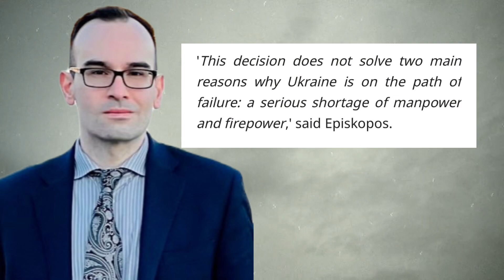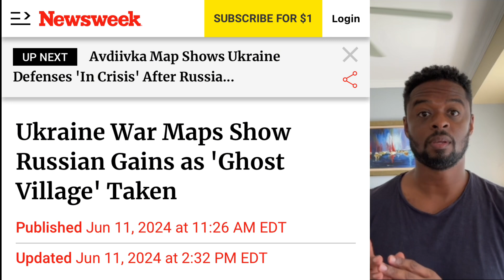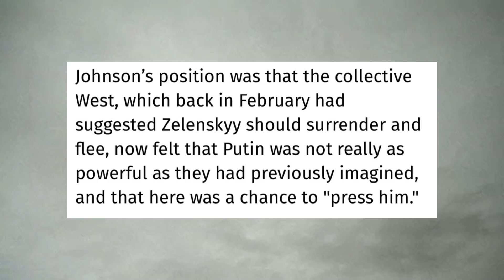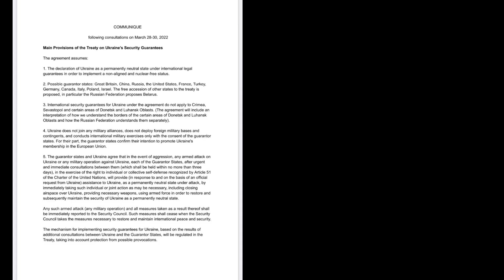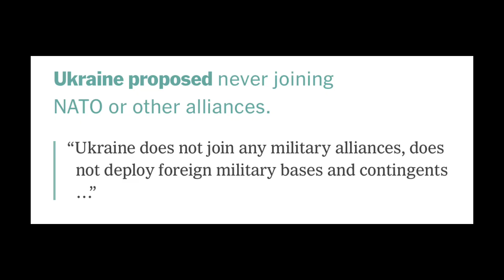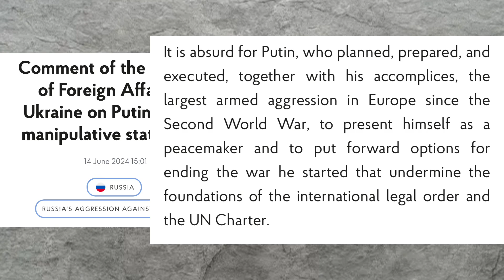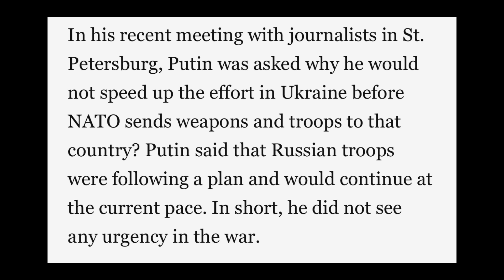Putin KNOWS The West Won’t Accept His Peace Offer…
Yesterday, June 14th 2024, Russian President Putin made his first PUBLIC peace offer to Ukraine. It required Ukraine to remove all its troops and armaments from the 4 annexed regions of Ukraine, abandon its NATO ambitions and in return, an immediate cease fire will be instituted and negotiations would resume. I say resume because peace talks had occurred since 2022 in the Istanbul Communique, which was the reason for Moscow's withdrawal from Kyiv and which had very similar terms to the recent offer. It was the West, parituclary the USA and the U.K. who thwarted that agreement via the then British Prime Minister Boris Johnson who flew to Kyiv on April 9th 2022 and torpedoed any such agreement. Now that all reports confirm Russian continuous though slow advance across the front, the question is whether this olive branch from the Russian President is a last offer before a major escalation or whether, it is a sign of desperation as some western officials would like us to believe. Further, does Putin really even expect the West to accept such terms which would in effect, amount to a Russian victory. Is the offer then for propaganda purposes, to give the impression that it is the West and President zelensky who are the true war mongers?